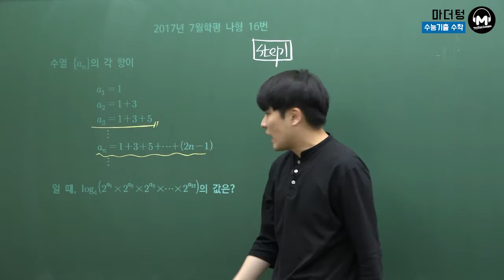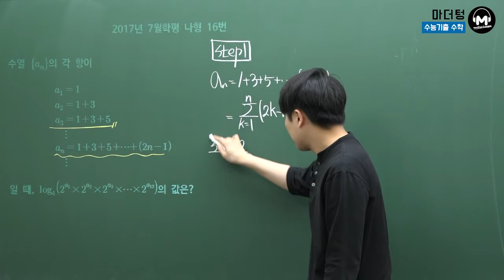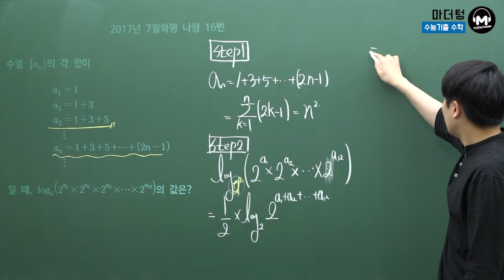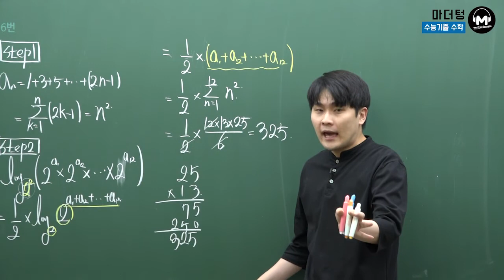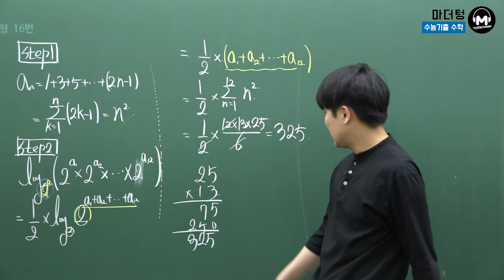[마더텅] 2017년 7월학평 나형 16번 (풀이 : 우수종 선생님)